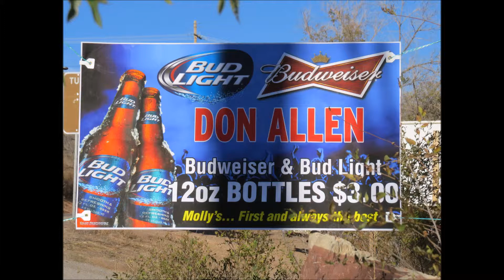Abigail - DON ALLEN @ Mollys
for Abigail My Grandaughter !
Do/over